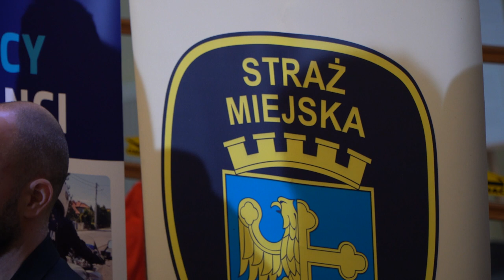Bezpieczne Święta i Sylwester - świętujmy z głową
Okres świąteczny oraz noworoczny potrafi być przytłaczający. Wiele się wówczas dzieje dookoła nas, więc powinniśmy w tym czasie zachować szczególną ostrożność. Dlatego Opolska Policja i Straż Miejska apelują: Nie klikajmy w podejrzane linki SMS. Pamiętajmy też o przygotowaniu się do wyjazdu na święta oraz bawmy się w sylwestra bezpiecznie i z głową.